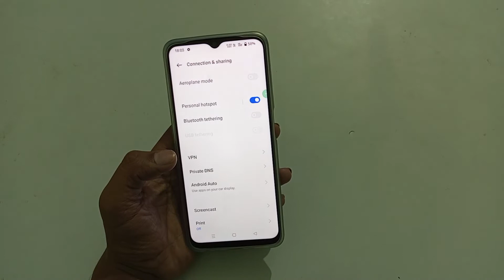how to off personal hotspot in OPPO A16K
off personal hotspot in OPPO A16
personal hotspot to off  in OPPO A16E
ham personal hotspot ko kaise off kare OPPO A16K
in personal hotspot kaise off kare OPPO F17
OPPO F9 main personal hotspot kaise off kare